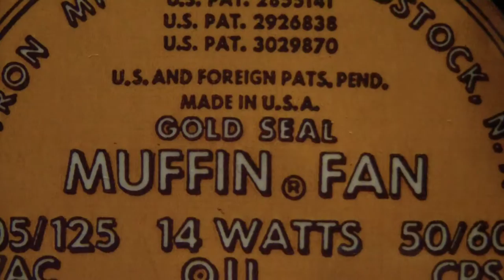*Old Video* Rotron Gold Seal Fan Startup (Requested)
Old video originally recorded in early October 2015, the same night as the other video of this thing. Someone wanted to see a better video of the startup noise a year ad a half ago when I published the first video of it. Well, a rather pointless video, yes, but why not. I didn't bother putting my credits in since it is such a random video.